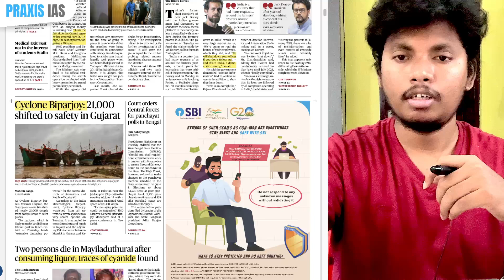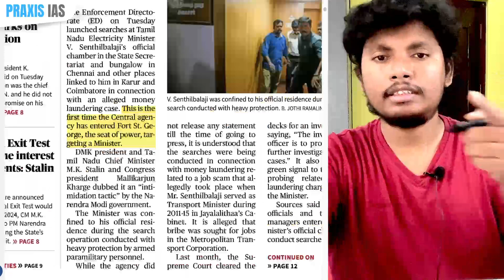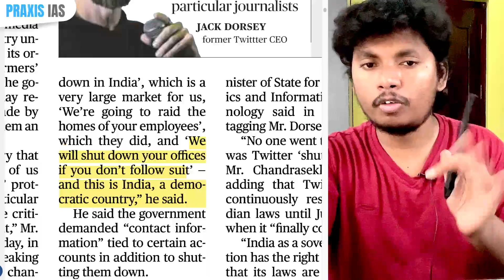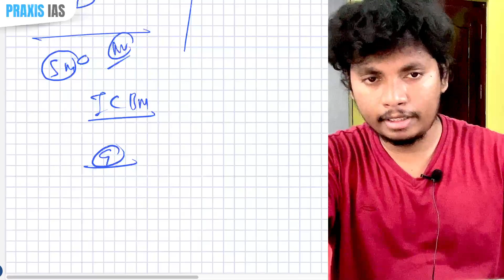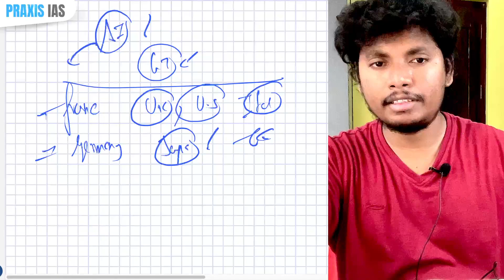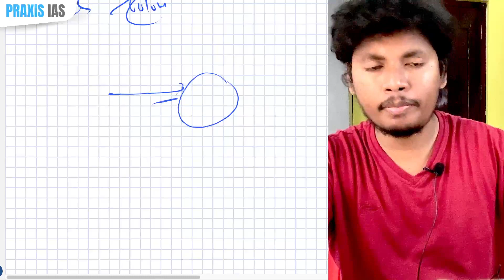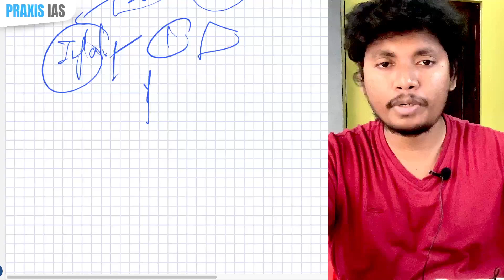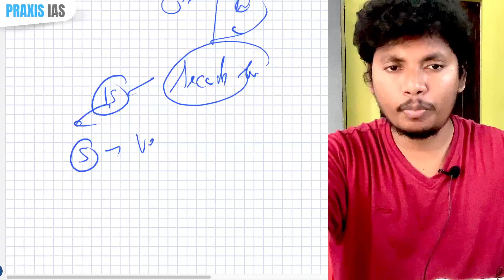June 14, 2023 : Newspaper Simplified | The Hindu News Analysis Tamil | UPSC Daily Current Affairs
June 14 - Important Headlines
0:00 - Intro
0:05 - Enforcement Directorate
11:45 - China - Nuclear Arsenal
18:00 - Cancel Culture
21:50 - AI - HAP - G7
25:10 - Wavelength - Colour - Bubble
29:05 - Canada - Wildfire - Climate change
31:20 - Disinflation
34:30 - India - US - Semi conductor
37:15 - Homework